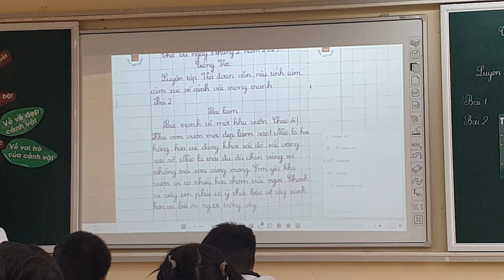Tiếng Việt 3 (Bài 6 - tiết 4): Viết đoạn văn nêu tình cảm, cảm xúc về cảnh vật trong tranh